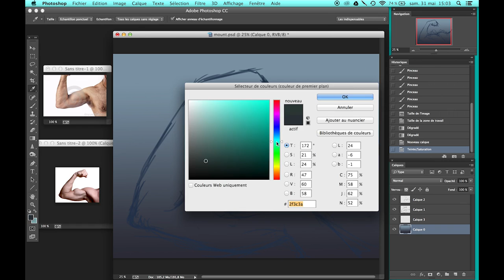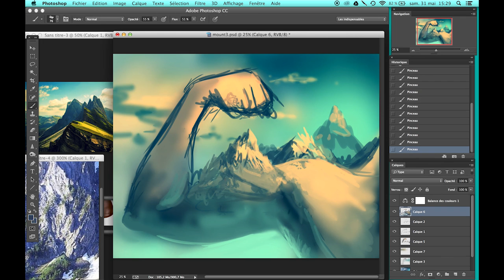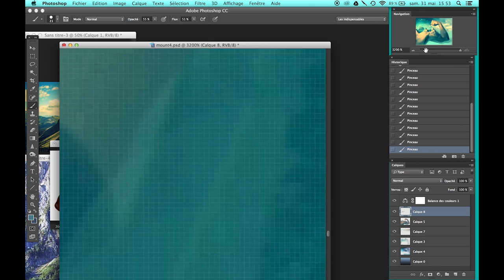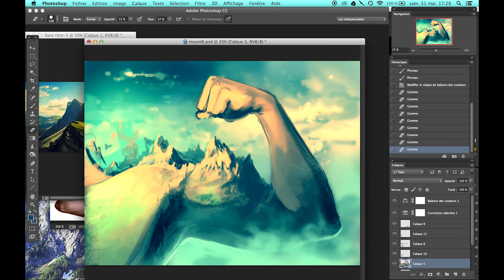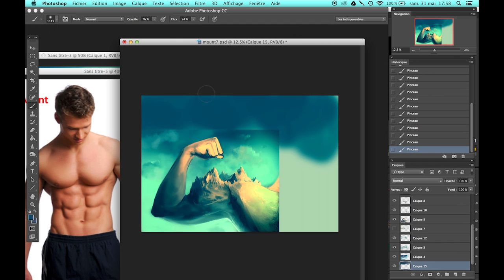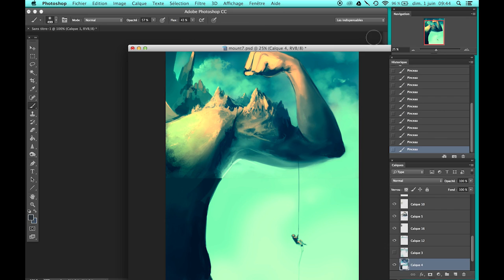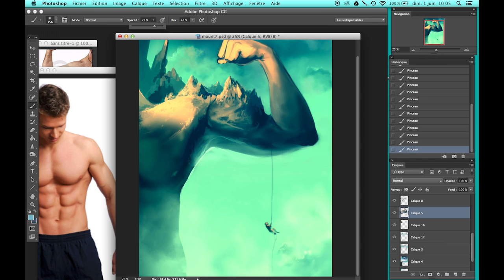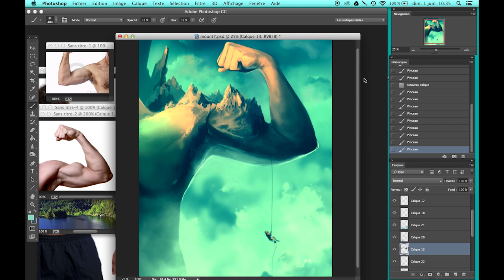First steps of " Raw Ambition" - Digital Painting - Photoshop CC - Aquasixio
ORIQINAL LIVE ACT IKLER - MARNA